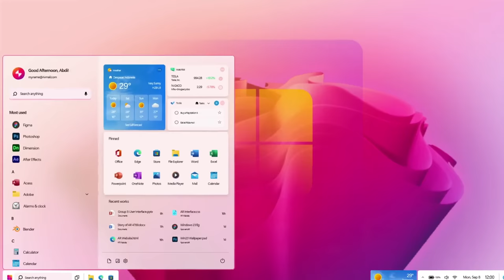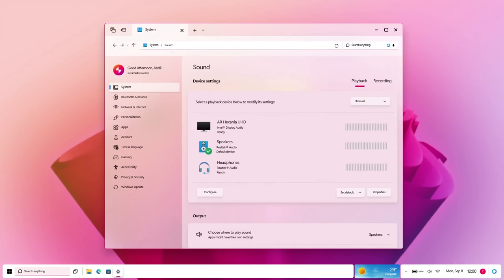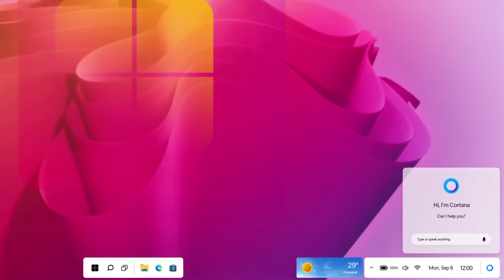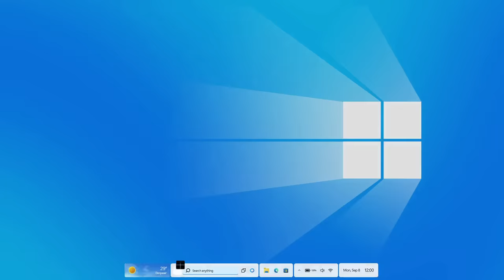Windows 23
Meet the next generation of Windows.

Follow my AR 4789's Social Media!

⚠️All designs like UI's, features and others in this concept belongs to me (AR 4789) this is NOT an actual/real OS or software, this is just a concept, so there is no ISO for this OS.⚠️

NIVIRO - The Edge (feat. Harley Bird)

0:00 Intro
0:26Taskbar Skin
0:41 Start Menu
1:00 File Explorer
1:06 Tabs
1:21 Easy to Manage
1:30 Settings
1:36 Unified Settings System
1:46 Mini Widgets
2:00 Notification Center
2:09 Quick settings
2:22 Cortana
2:31 Dark Mode
2:41 Windows XP Theme
2:53 Desktop Widgets
3:05 Dynamic Theme